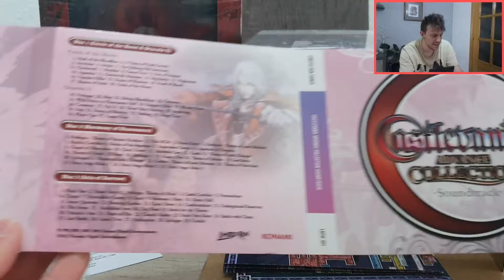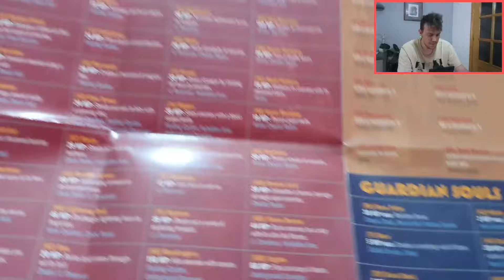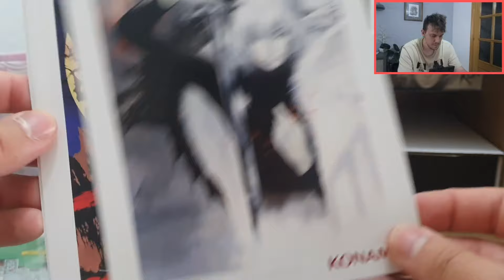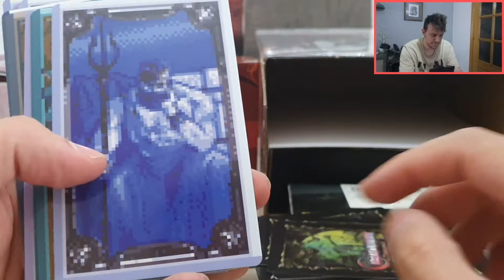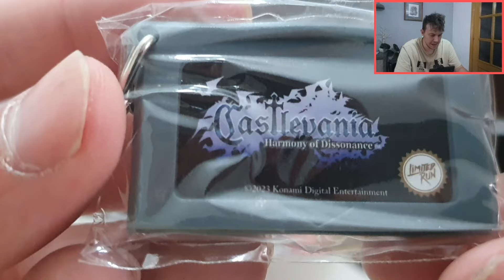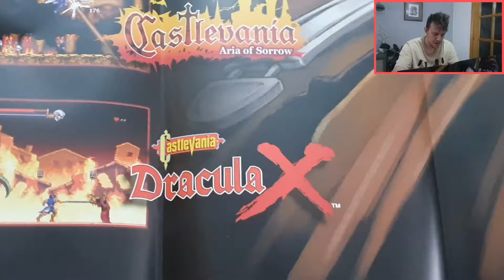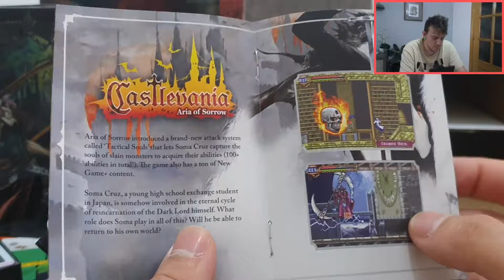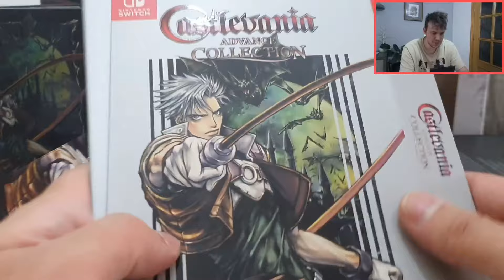UNBOXING EDICION COLECCIONISTA CASTLEVANIA ADVANCE COLLECTION - [ Limited Run Games ] #55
En este vídeo vamos a ver un Unboxing de la edición coleccionista de Castlevania Advance Collection, una edición preciosa editada por @LimitedRunGames

Saludos!